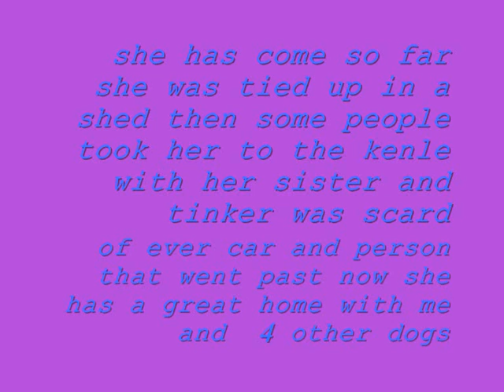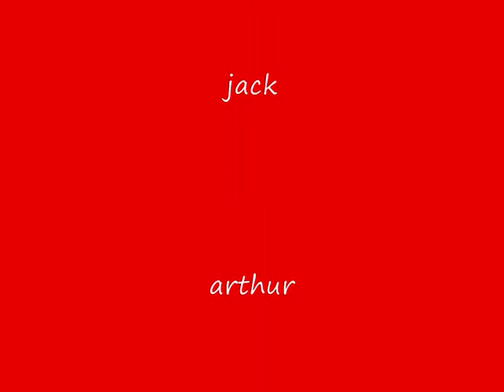tinkers story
tinkers story injoy